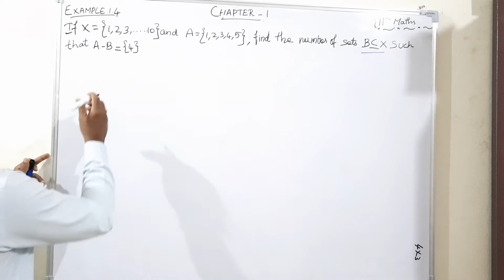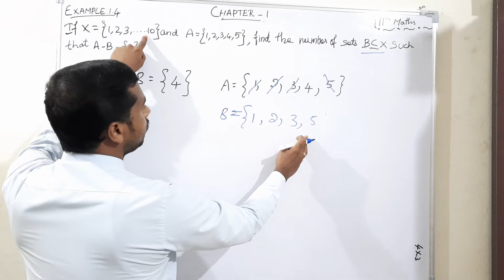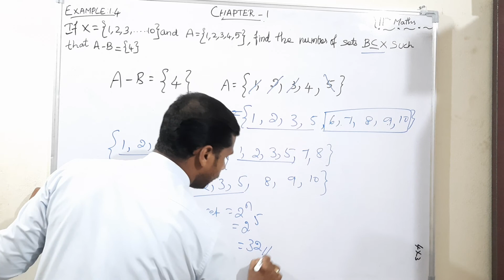Grade 11: Maths: Chapter 1: Sets Relations and Functions: Example 1.4